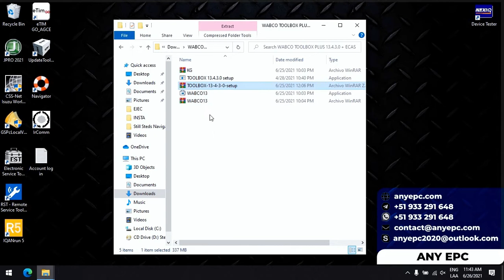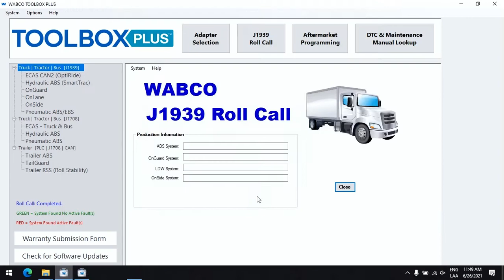WABCO TOOLBOX PLUS 13.4.3.0 + ECAS | INSTALLATION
🔴ENGLISH

⭐ DESCRIPTION : WABCO TOOLBOX 13 provides computer-based diagnostics for SAE J1939, SAE J1708 Vehicle Control Systems and PLC products. The program displays information for the vehicle's system under test, displays active and stored diagnostic trouble codes, repair instructions, and activates the system components, verifying the integrity of the system.